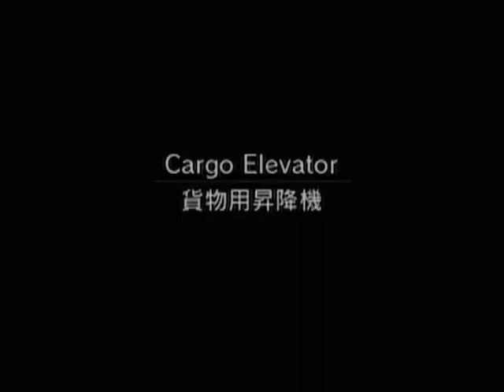RChimpCola - MGS: Twin Snakes #09 - Ravens and Elevators